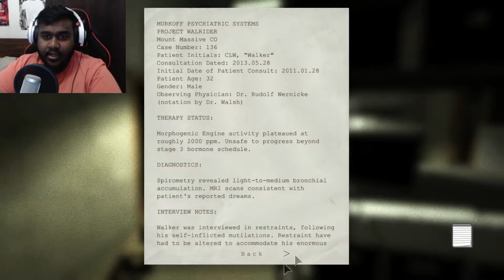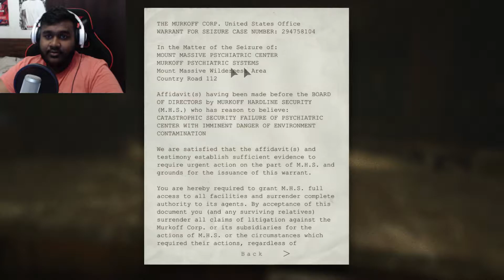BROS FOR LIFE I Outlast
Can't wait for Outlast 2 to be out!
Hit that "Like" button for more Horror games!
My Gears :
Pop Filter